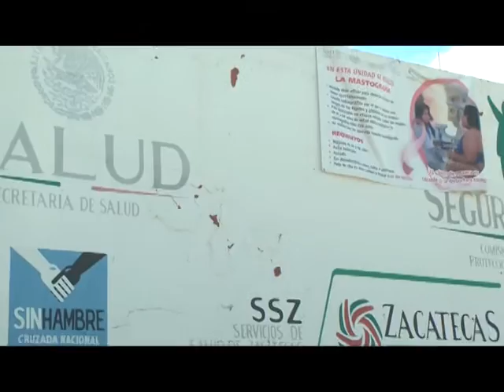Hospital General Fresnillo brinda atención gratuita a etnias